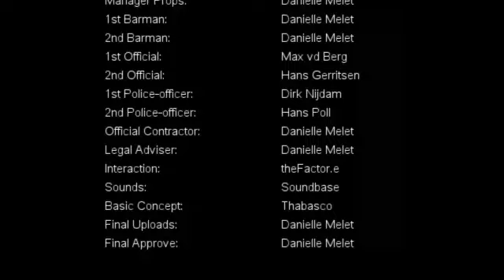Zomervakantie Groningen 2010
Door: Danielle Melet Hier zie je een paar foto's van ons op camping de
Bouwte in Midwolda, tijdens een dagje Groningen en bij de familie in
Termunterzijl Bekijk mijn Groningen spot: